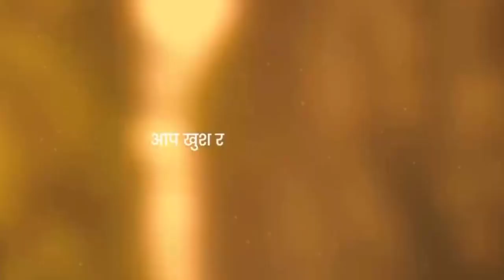अपने लिए जियो और अपने माता पिता के लिए जियो ✌️realityoflife